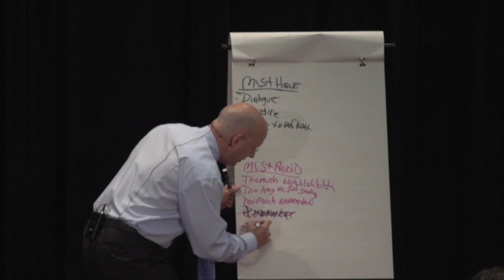Presentation skills funny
Looking for presentation coaching? Wish you were funnier? One classic mistake most presenters make is they step on the laughs.

Ask Darren LaCroix, World Champion Speaker who out-spoke 25,000 contestants from 14 countries to win the World Championship of Public Speaking.

Want to know how to achieve your dreams?  Want to know how to achieve your goals?
DO SOMETHING TODAY!  Yesterday is gone.  All we have is today.  When you wake up tomorrow will you be a step closer than you were today? Let go of what SHOULD have happened and create progress!

Darren is going after a big dream and committing to making daily progress towards it.  Follow along each day on his journey and let his progress and frustrations inspire you to move daily towards YOUR goal and YOUR dream.
Need hope?  Need motivation? Want inspiration?
Dreams are not convenient!

Inspire others by example!  World Champion Speaker, Darren LaCroix is pursuing his next big, huge, "they are going to think I'm crazy" dream.  Are you?
Be inspired by his daily posts and check out his blog

What is his dream?  Why is he doing this? CLICK and see Day 1:

Darren teaches:
• How to Own the Stage
• How to be funnier
• How to connect with your audience
• How to speak like a champion
• How to get paid to speak
• Funny public speaking
• Public speaking career
• Public speaking business
• How to become a motivational speaker
• Motivational tips & quotes

How can you teach motivation or inspiration if you aren't pursuing some big goal or dream yourself?  That's what Darren LaCroix believes.

So track his daily progress. See his frustration...his tiny successes...his mistakes and set backs.